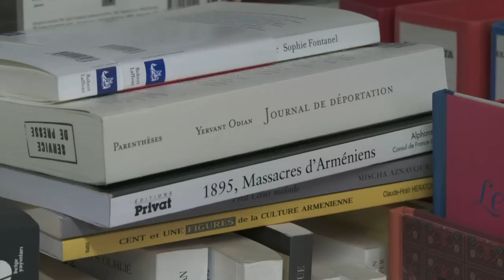Génocide arménien: les Arméniens d'Alfortville satisfaits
Adoptée à l'Assemblé nationale, la proposition de loi sanctionnant la négation de tous les génocides, dont celui des Arméniens, devrait être votée lundi au Sénat. Une loi qui satisfait les membres de la communauté de la "petite Arménie", Alfortville, près de Paris. Durée: 02:21.